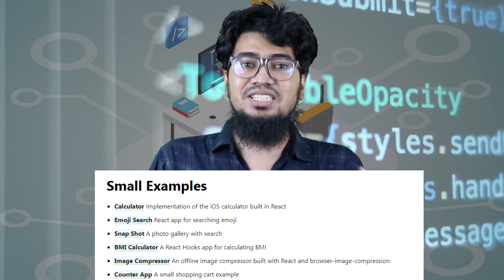How to Become a Master in React JS| Full Stack Web Development Career Path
ফুল স্ট্যাক ওয়েব ডেভেলপমেন্টের যে কোনো ল্যাঙ্গুয়েজই হোক না কেন, সেই ল্যাঙ্গুয়েজ চালানোর জন্যে দরকার একটি নির্দিষ্ট environment। এই environment কিভাবে বানানো যায় তা জানা যাবে আমাদের এই ফুল স্ট্যাক ক্যারিয়ার পাথে।
ফুলস্ট্যাক ক্যারিয়ার পাথে আপনাদের সাথে ইন্সট্রাকটর হিসেবে থাকছেন বুয়েটের কম্পিউটার সায়েন্স অ্যান্ড ইঞ্জিনিয়ারিং বিভাগের অভিজ্ঞ ও দক্ষ ৭ জন মেন্টর। এই ক্যারিয়ার পাথে আরও থাকছে-
✅ ৫০০ টির বেশি প্রি-রেকর্ডেড ভিডিও
✅ ১৫০ ঘন্টার প্রি-রেকর্ডেড কন্টেন্ট
✅ ১০০ টি লাইভ সেশন
✅ লাইভ মেন্টর সাপোর্ট
✅ ডিসকাশন ফোরাম
✅ এসাইনমেন্ট এবং পার্সোনাল কোড রিভিউ
✅ ৩৫+ প্রজেক্টস ও এসাইনমেন্ট
✅ কোর্স কমপ্লিশন সার্টিফিকেট
✅ প্রাইভেট সাপোর্ট গ্ৰুপ
✅ মক ইন্টারভিউ, জব ফেয়ার
✅ ডেইলি সাপোর্ট সেশন
✅ লাইফটাইম এক্সেস।
ওয়েব ডেভেলপার হওয়ার আপনার এই স্বপ্নকে বাস্তবে রূপ নিতে আজই জয়েন করুন আমাদের ফুল স্ট্যাক ওয়েব ডেভেলপমেন্ট ক্যারিয়ার পাথে।
মাত্র ৫০০০ টাকায় আজই রেজিস্ট্রেশন করুন আমাদের ফুল স্ট্যাক ক্যারিয়ার পাথে আর এগিয়ে যান একজন সফল ওয়েব ডেভেলপার হবার লক্ষ্যে!